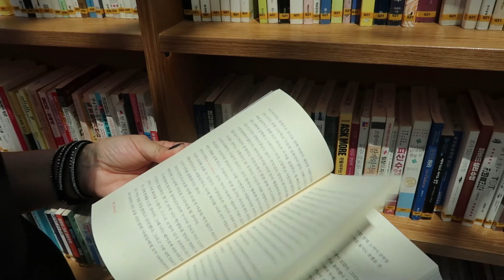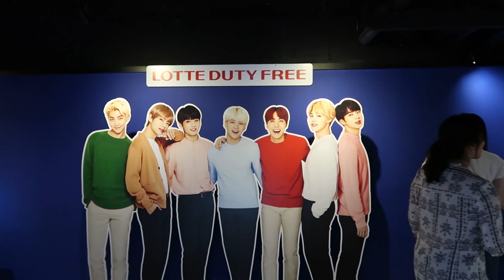COEX Mall, the largest Asian underground shopping center!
Annyeong chingu! (안녕 친구) ❤